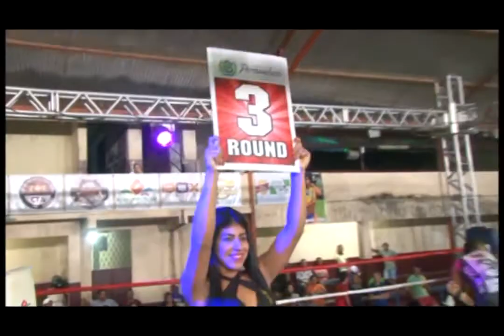Lucas Farias X Geyzon ( Vitória Extreme Fight )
Dois jovens atletas mostrando raça até o fim na primeira edição do Vitória Extreme Fight